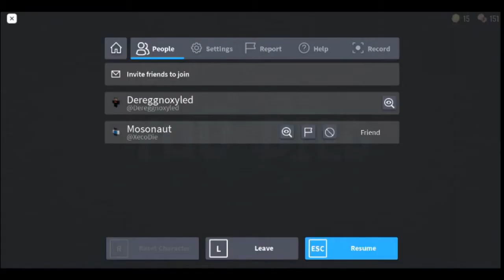Man gets crippled in ROBLOX DOORS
Quick vid about roblox doors
VERY LOW QUALITY
Thanks to my friend, DUCCENS